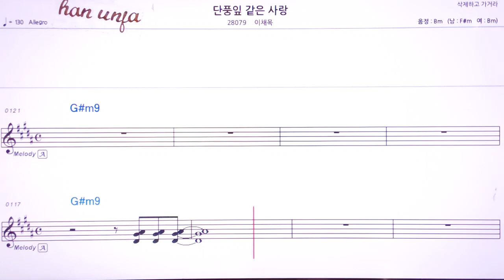💖 단풍잎 사랑/이채목 👍MR,유투브 노래방,가라오케 악보 코드 가사 ,Karaoke,반주